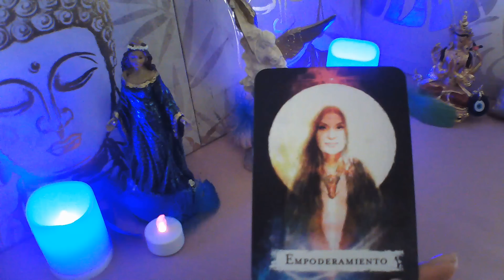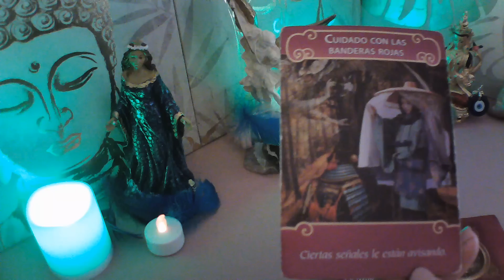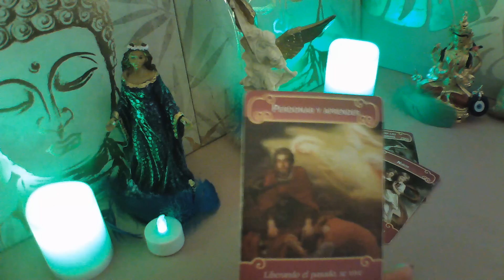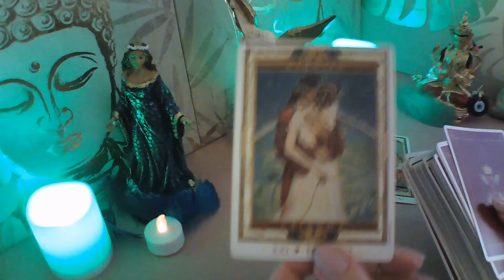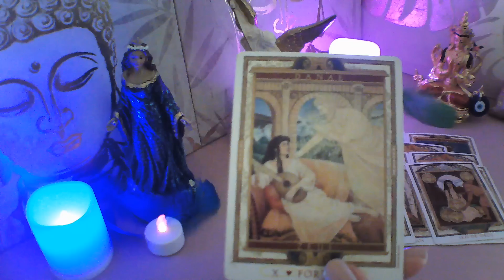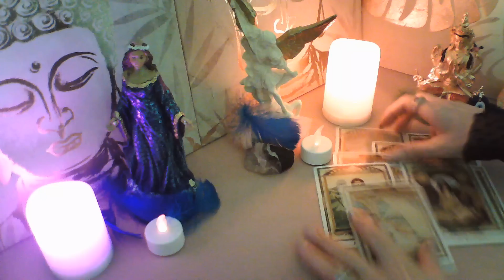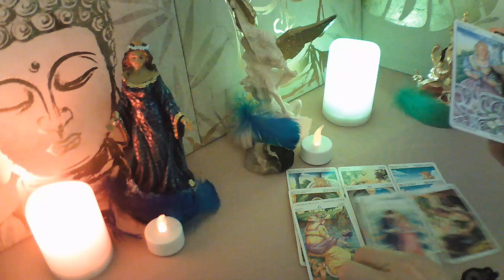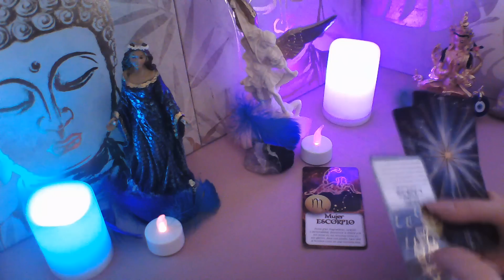ACUARIO TE PONE MENSAJE💌 DESEA ABRAZARTE Y QUEDARSE EN TU VIDA#amor#horoscopo#lecturaacuario